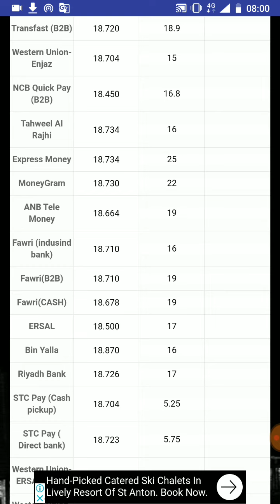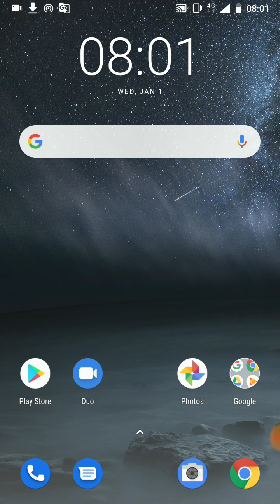1-1-2020_Saudi Arabia Today Exchange Riyal Rates All Bank In Hindi Urdu By S News Tak,,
Assalamualaikum Dosto,,
Saudi Arabia Today Exchange Riyal Rates All Bank In Hindi,,,